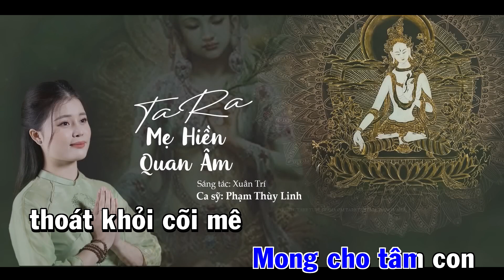TARA - MẸ HIỀN QUAN ÂM - KARAOKE - PHẠM THÙY LINH - (Sáng tác: Xuân Trí)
TARA - MẸ HIỀN QUAN ÂM

Sáng tác : Nhạc sĩ Xuân Trí
Thể hiện : Phạm Thùy Linh
►Linh Phạm OFFICIAL: Tổng hợp những ca khúc dân ca
© Bản quyền thuộc về Linh Phạm OFFICIAL
☞ Please do not Reup
linhpham linhphamOFFICIAL TARA -MEHIENQUANAMKARAOKE#phatgiao#nhacphatgiao#phamthuylinh#